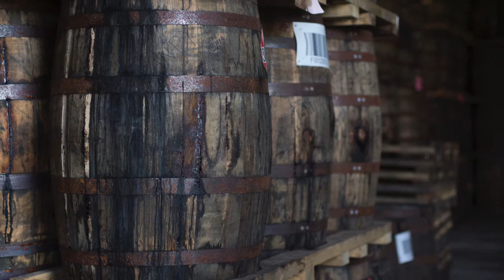Whisky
Davin de Kergommeaux, a whisky writer and expert, talks about Canadian whisky and what makes it unique, Tuesday, Sept. 27, 2017.  (Windsor Star Videos) (Whisky Evergreen)